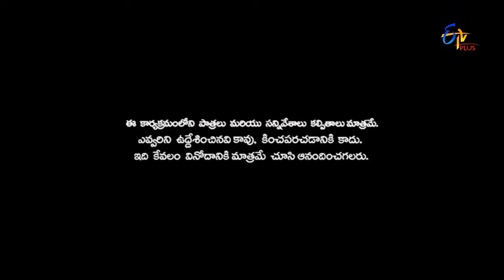Patas | Crazy Lobo Performance | 11th July 2017 | ETV Plus